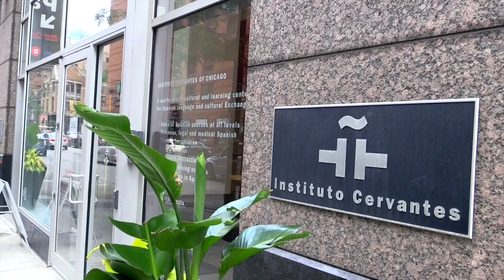Poetry Craft Capsule: Roger Reeves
Poet Roger Reeves delivers a craft talk called "The Work of Art in the Age of Ferguson, Baltimore, and Charleston" at Poets & Writers Live Chicago.

Video by Jonathan R. Walsh.